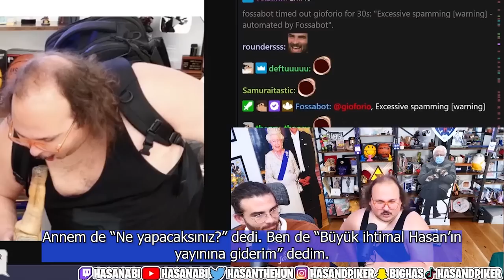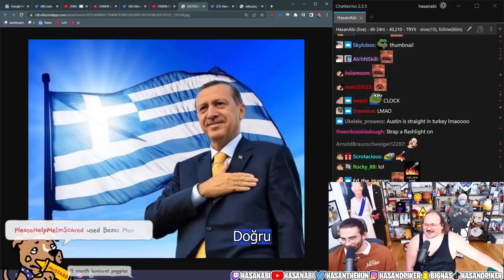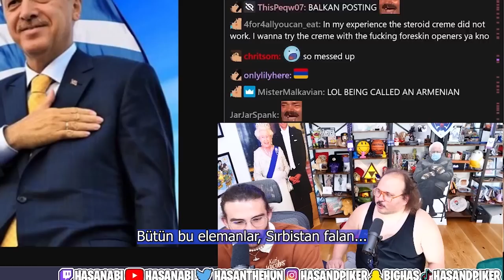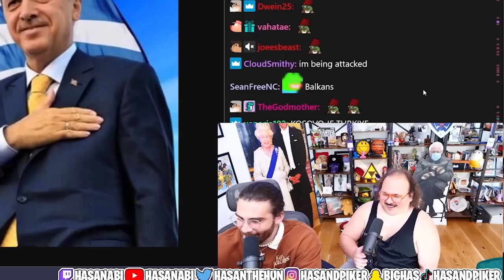Erdoğan, Pembe Teskere, Yunan vs. Türk ve Oje sürmek hakkında bir kısa - Hasanabi [Türkçe Altyazılı]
Kısa ama bol malzemos bir video.
"Hasanabi neden oje sürüyor, gey mi?" sorusu sadece Türk gençlerimiz değil Yunan anaların da aklına takılıyormuş bunu öğrendik.
Stavroz ise yine bildiğimiz gibi bol bol kahkaha atıyor ve bize de bulaştırıyor.
Bol küfürlü ve fazla bel altı muhabbet dönüyor ve bir yerde KESİNLİKLE desteklemediğimiz ve cıkcıklayarak izlediğimiz Erdoğan'la ilgili bir kısmımız bulunuyor.

Türk Yunan kardeşliğinin sembolü Stav-Hasan duosu ile sizi baş başa bırakıyor ve İYİ SEYİRLER diliyorum.